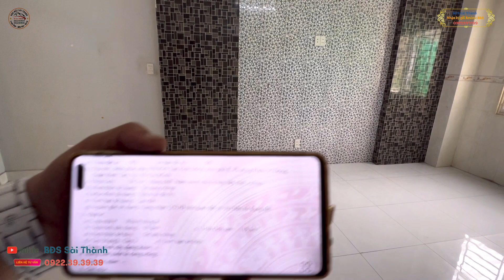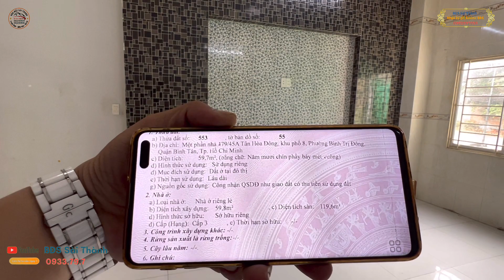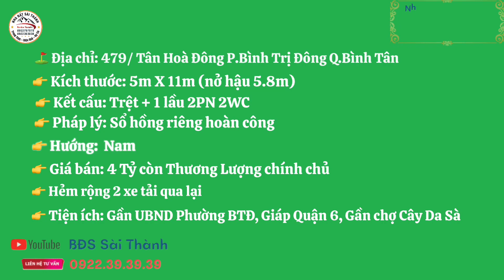Bình Tân || 5.8m x 11m Nhà 1 lầu UBNP P.Bình Trị Đông hẻm 2 xe tải qua lại #0922393939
⛳️ Địa chỉ: 479/45 Tân Hoà Đông P.Bình Trị Đông Q.Bình Tân;
👉 Kích thước: 5.8m X 11m
👉 Kết cấu: Trệt 1 lầu 2PN 2WC
👉 Pháp lý: Sổ hồng riêng hoàn công;
👉 Hướng : Nam
🔥 Giá bán: 4T còn thương lượng chính chủ;
💥 Vị trí: Gần UBND P.Bình Trị Đông , trường học chợ…